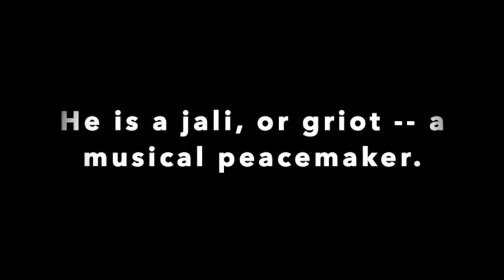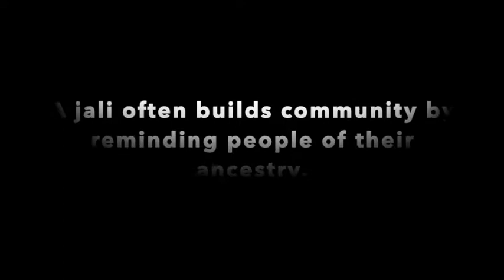Tasana Camara, Stay at Home Song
Tasana Camara is a jali, or griot, from Guinea, West Africa. The jali is a community peacemaker and a keeper of ancestral lineages. In West Africa they officiate at weddings, funerals, rites of passage, and other milestone events. They also remind the community, through song, to take care of one another, and to inspire positive action.

Tasana now lives in Erie, Pennsylvania.